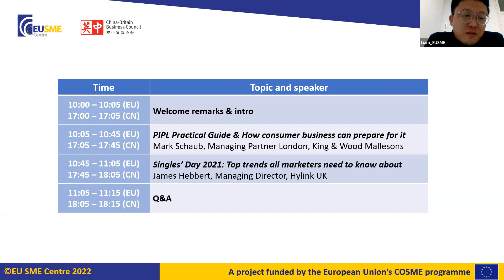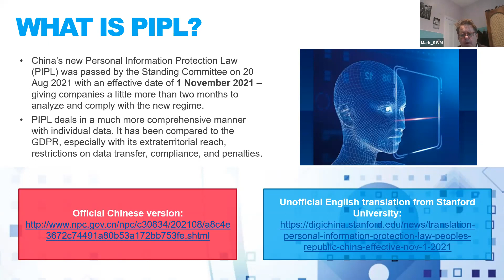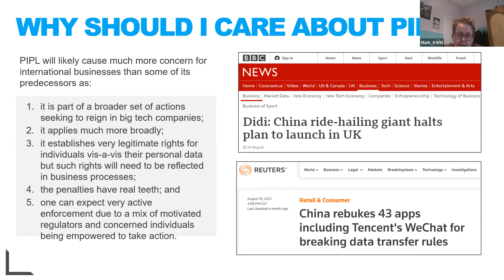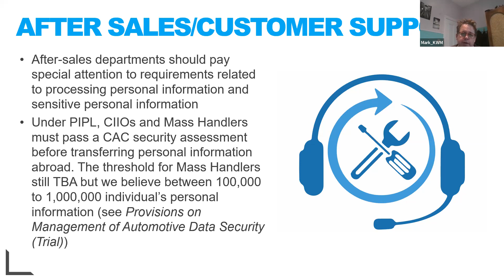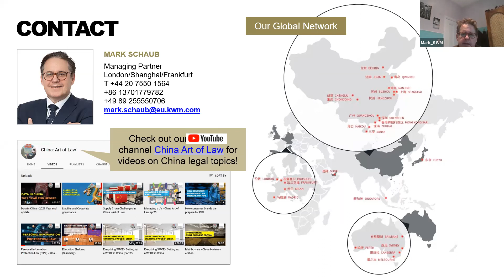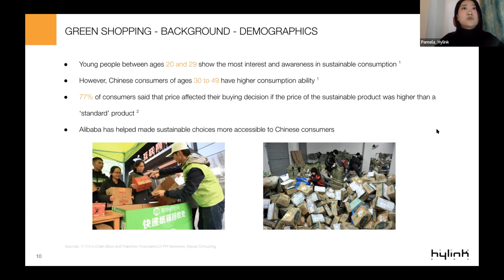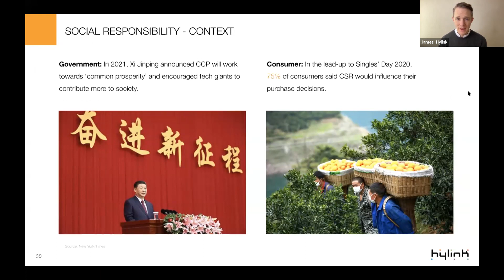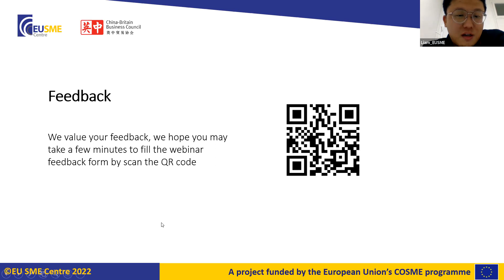PIPL Practical Guide in Retail and China Marketing Trends in 2022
The EU SME Centre and CBBC are cordially to invite companies, especially SMEs from the consumer sectors to a webinar focusing on practical guide on data security and privacy compliance as well as marketing tips for the year 2022.

China’s Personal Information Protection Law was taken effect on November 1, 2021, which is a new legislation target to protect personal data leakage and malpractice. It shares some similarities with GDPR especially with its extraterritorial reach, restrictions on data transfer, compliance, and penalties. However, there are some major distinctions that foreign companies need to pay attention to.  Retail companies collect and process a huge number of customers’ data and cross boarder data transfer for analysis and business purpose is not inevitable. Therefore, to well understand PIPL regulations and how it affects companies in terms of data compliance is vital for foreign companies to grow in China market.

There is mixed feedback from participating brands and e-shoppers on the Single’s Day shopping festival this year. The sales figure stands at RMB540.3 billion from Tmall (Alibaba) and RMB349.1 billion from JD.com, the two leading e-commerce platforms in China. What is the way going forward for consumer brands, retailers and e-marketplaces under the new PIPL framework? What are the emerging trends in 2022? And how international consumer brands should adjust and localise their strategies to tap into the increasingly demanding and competitive market in China? Taking the opportunity, we invited both legal and marketing specialist to address their professional answers and knowledges.

ARE YOU READY FOR CHINA? TAKE THE SHORT QUIZ AND FIND THE ANSWER!